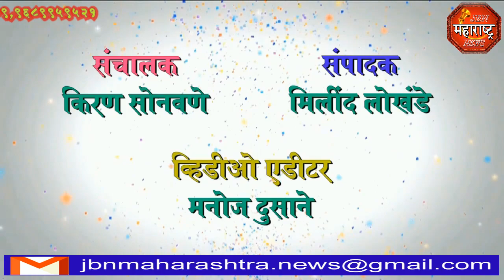jbn maharashtra news jalgaon